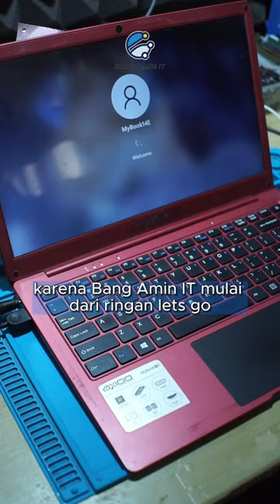Masih ada aja nih pengguna axioo. Service laptop Lenovo Asus Axioo Dell Samsung Toshiba Hp